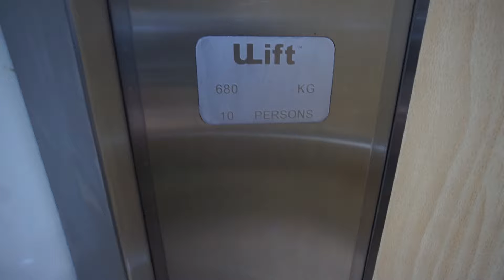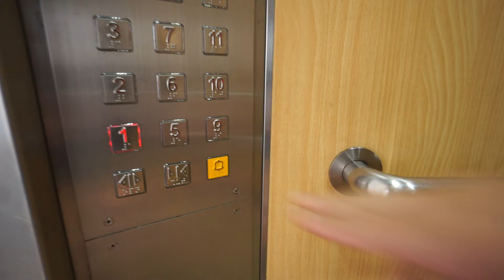Singapore, BLOCK 318 Woodlands St 31, uLift elevator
12 storey HDB building